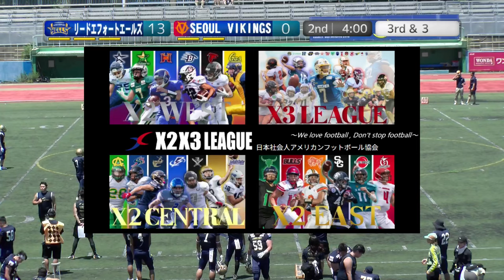【2Q】『日韓親善試合』リードエフォートエールズ×ソウルバイキングス(20240707)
2024.7.7(Sun) 2024日韓交流戦 at MKタクシーフィールドEXPO
リードエフォートエールズ×ソウルバイキングス
【2Q】(HQ)

開花邂逅を祝う春シーズンを終え、ここからは秋に向けた夏に入る7月。
その刹那に、新進気鋭のXリーグチームが再び隣国の同朋を招き、華々しい交流戦を開宴する。

かつてJ-STARSが富士ゼロックス時代に行っていた"日韓戦"を、当時を知るリードエフォートエールズが昨年に復活。
コロナ禍で途絶えていたその祭典は、その時間を感じさせない程、見事な戦いを演じ合った。
その両雄が七夕のこの日に、1年ぶりの対戦を開く。

2022シーズン、NFA日本社会人アメリカンフットボール協会承認の下、